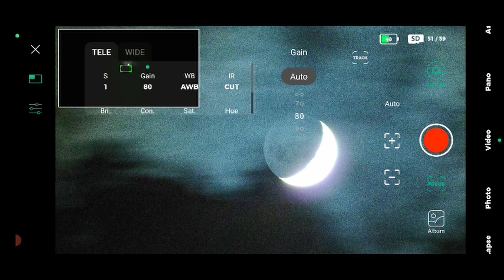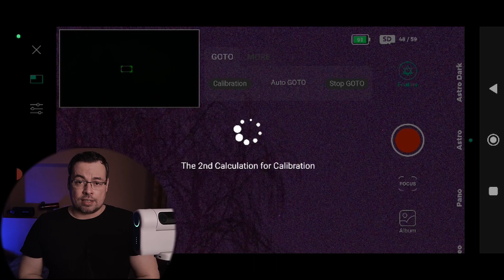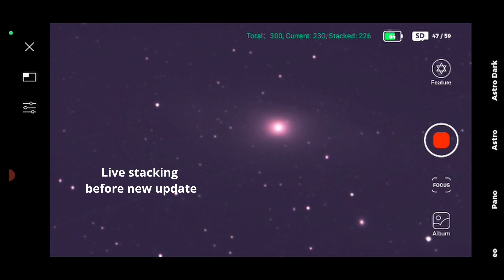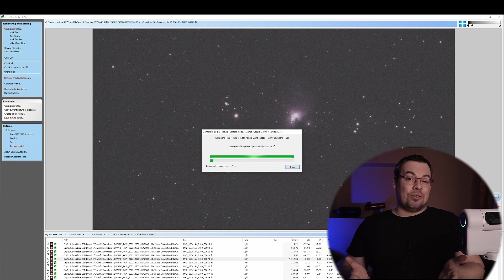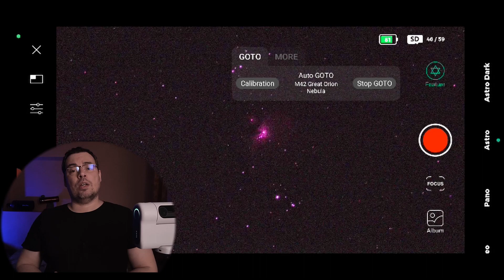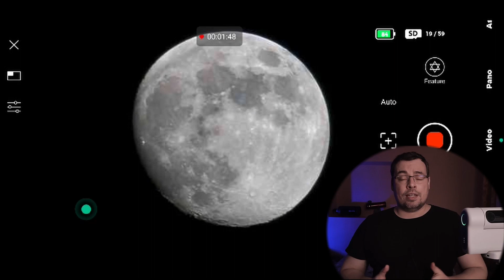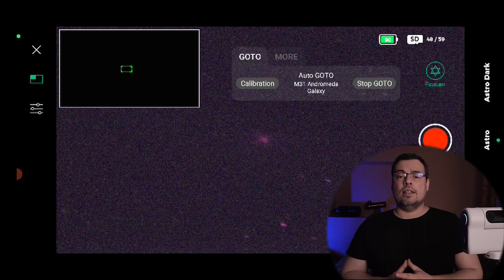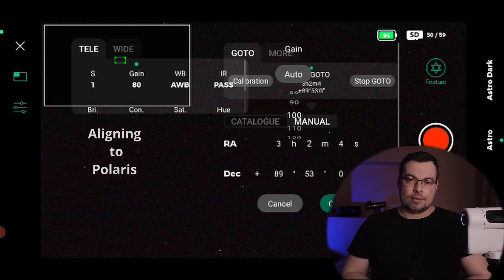Dwarf 2 Smart Telescope DeepSky Review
Deep Sky with Dwarf 2 Smart Telescope: The Road so Far... In-Depth Review
In-depth review after testing the Dwarf 2 for Deep Sky Astrophotography. You will see how to setup the dwarf 2 telescope, how to use the phone app to capture deep sky objects.
 My astro-photography results: Andromeda Galaxy, Orion Nebula, Crab Nebula, Horsehead Nebula, Pleiades, Live Stacking or EAA (Electronic Assisted Astronomy), also videos in 4k with the Moon and Sun, also Nature & birds
Dwarf to features and performance, Tips, My recommendations and Conclusions
Dwarf II is the First Affordable Smart Telescope $395 comes with top features on a budget price.
Super portable, Easy to use, makes astrophotography available for everyone, from deepsky to Solar and lunar imaging(4k video), Nature photography, Gigapixel Panorama, Timelapse, Wildelife, Birds, Sports
Dwarf 2 offers the possibility to start astrophotography on a super affordable price, and it can help you decide if you want to go further with astrophotography and spent more money or not.
Chapters
00:00 1  Travelling with Dwarf 2 Telescope
01:15 2. Dwarf 2 Dark Frames
01:44 3. Dwarf 2 Initial Setup
02:47 4. Dwarf 2 First Light: Andromeda Galaxy
05:11 5. Dwarf 2 Image Stacking Siril & Dss
06:16 6. Dwarf 2 Results on Andromeda
07:15 7. Dwarf 2 Capturing the Orion Nebula
08:36 8. Do I Recommend Dwarf 2 Telescope? Features & Pros
09:50 9. Dwarf 2 vs Expensive Telescope. Portability & Features
10:44 10 Dwarf 2 Improvements & Updates: Auto stretch and more...
11:25 11 Dwarf 2 Conclusions: Goto, Plate solving, Auto focus, Astro Feature
13:01 12 Dwarf 2 Tracking Performance
13:48 13 Dwarf 2 Better Tracking with Polar Alignment